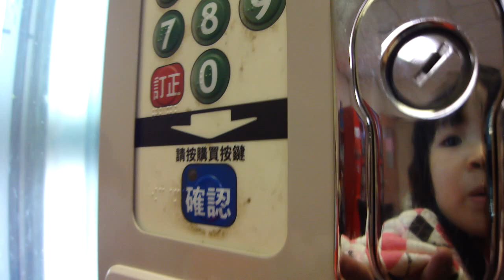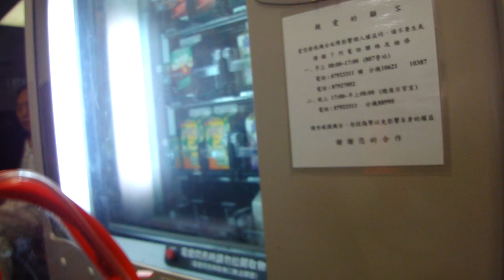2010-04-14 子彧投販賣機 113.MP4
子彧投販賣機